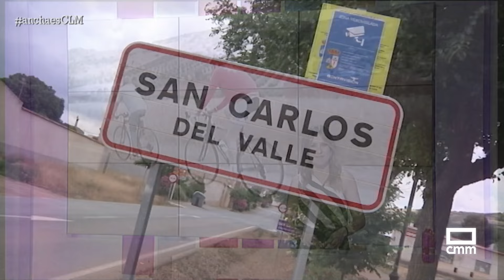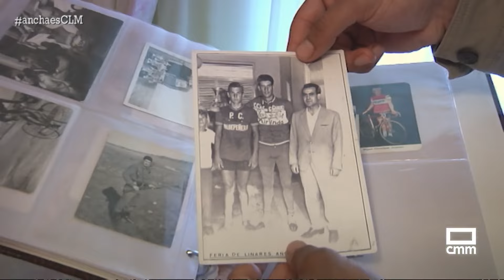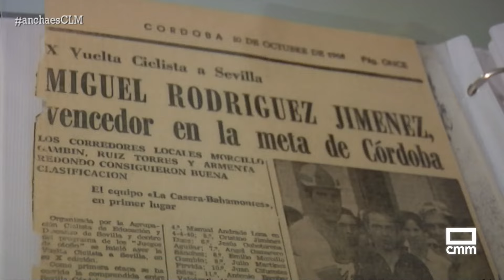Fue campeón de España y, a sus 78 años, sigue pedaleando | Ancha es Castilla-La Mancha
Como ya saben nuestra tierra siempre ha podido presumir de contar con grandes deportistas. Uno de los más destacados se encuentra en San Carlos del Valle, en Ciudad Real, y aún tiene suficiente energía para seguir pedaleando. se trata de Miguel Rodríguez, campeón de España por partida doble en ciclismo.